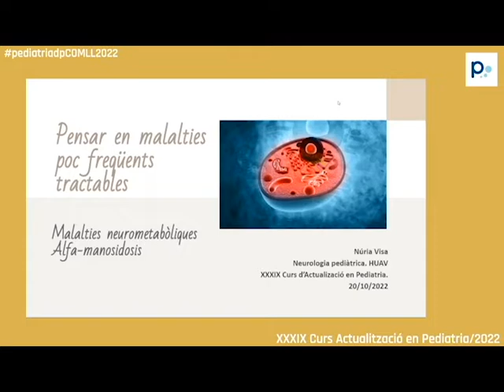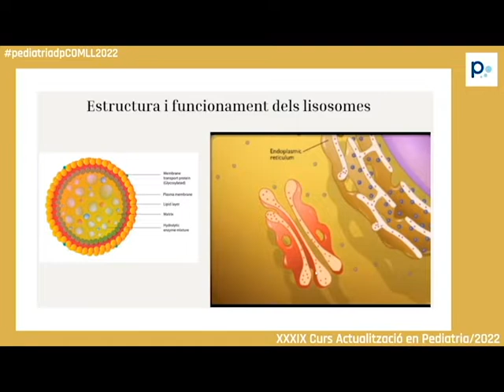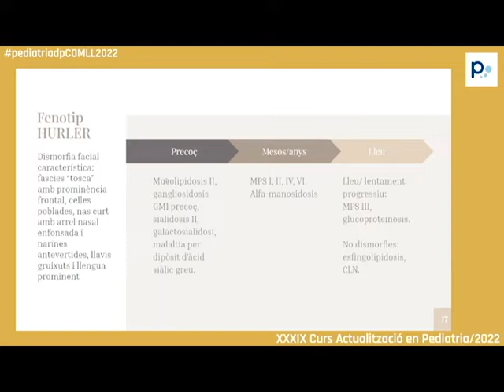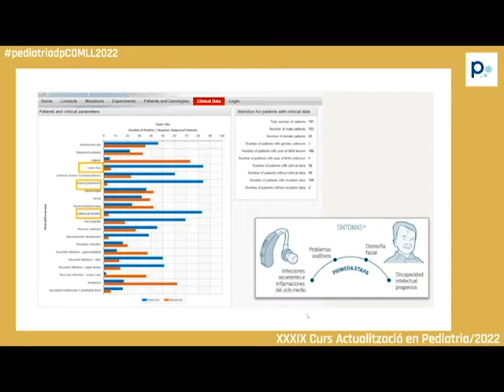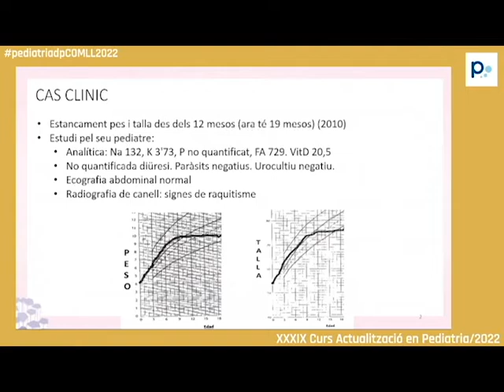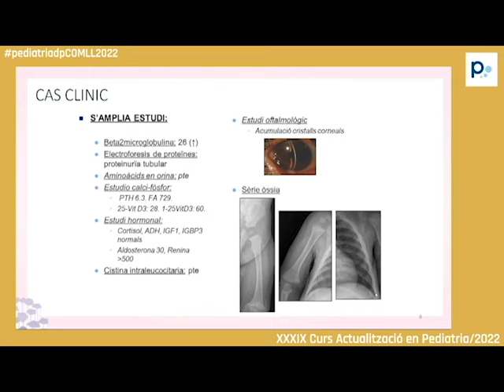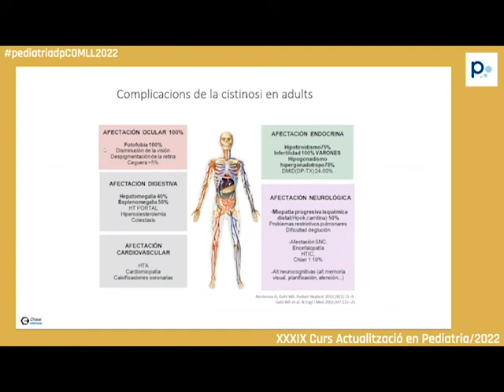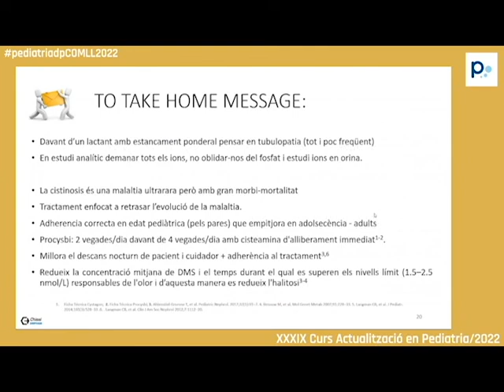Pensar en malalties poc freqüents tractables